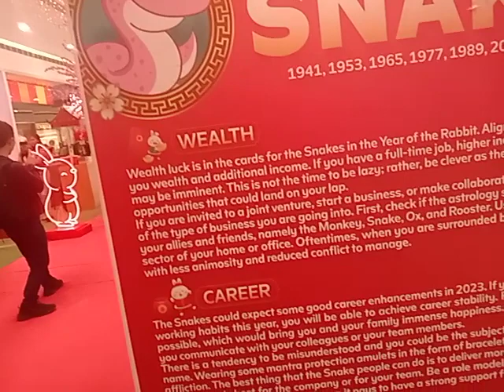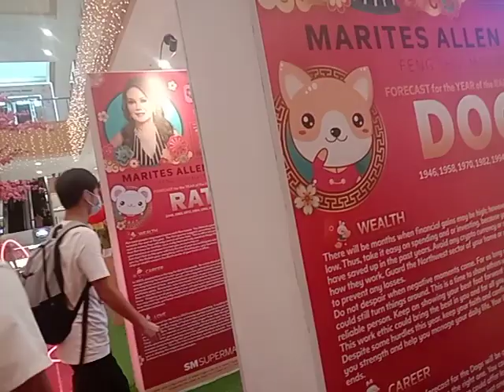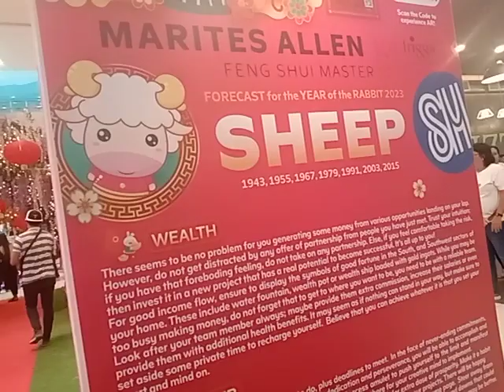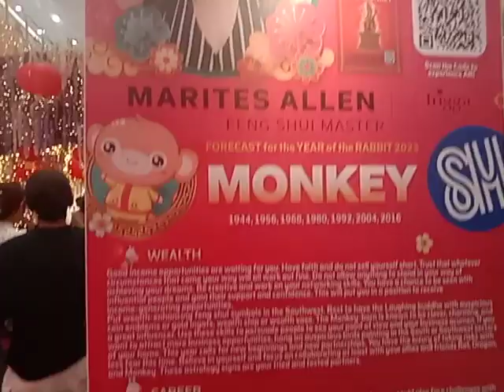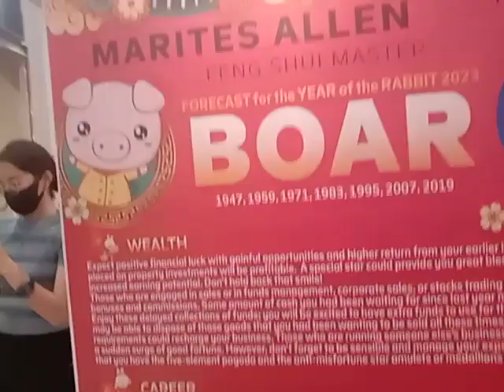latestupdate SMButuan Chinenewyear decor2023#Yearof the rabbit